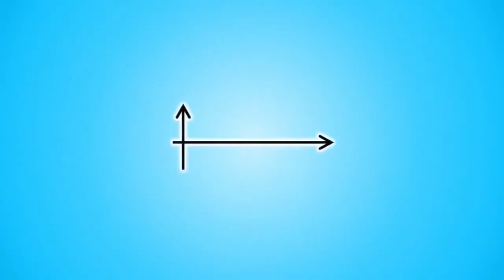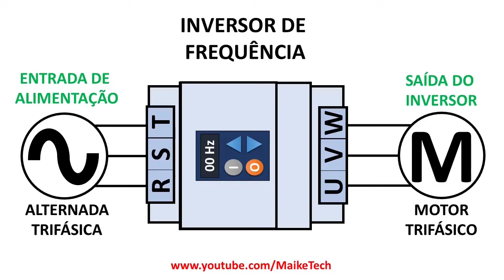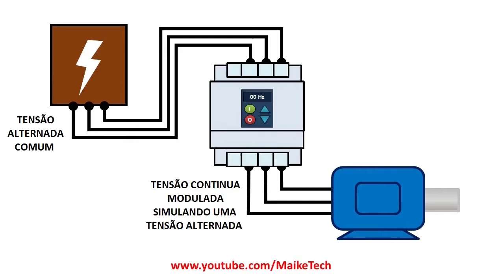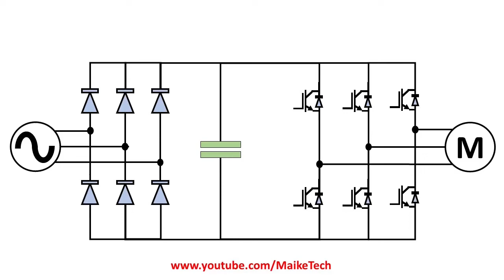Tecnologia Inverter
Nesse vídeo explico sobre a tecnologia inverter em ar-condicionado, carros elétricos, inversores de frequência, eletrodomésticos como geladeira, máquina de lavar, micro-ondas, secador de cabelo, etc...